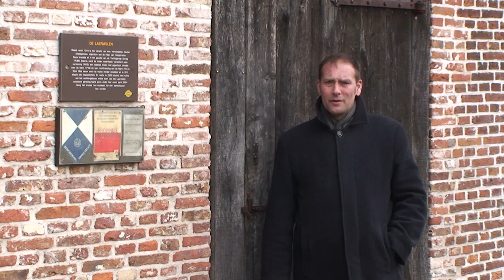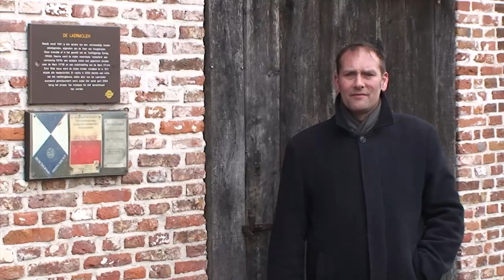(Reclame) Slag Van Hoogstraten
3 & 4 mei 2014 Hoogstraten.